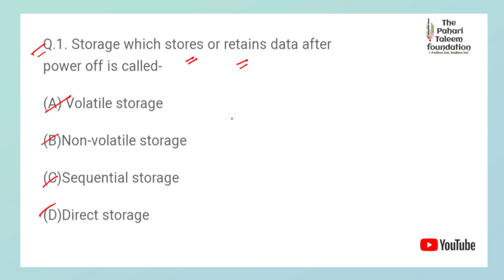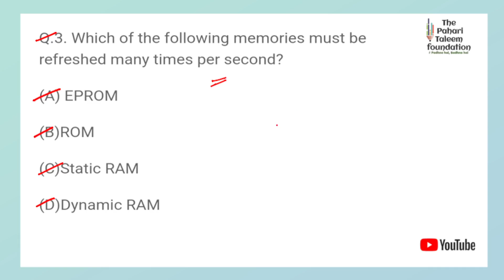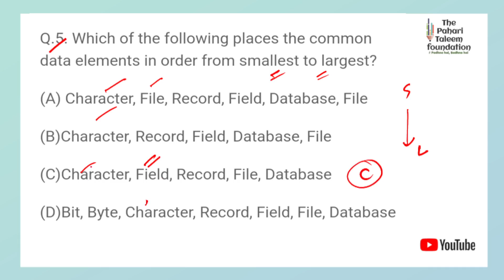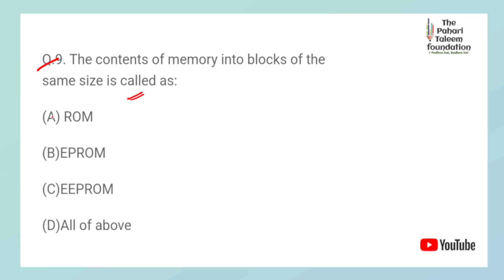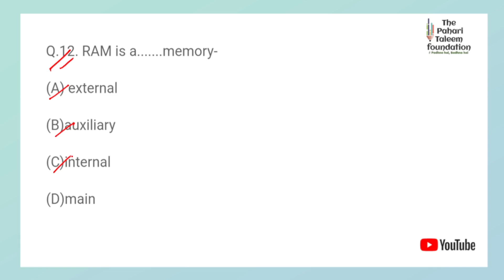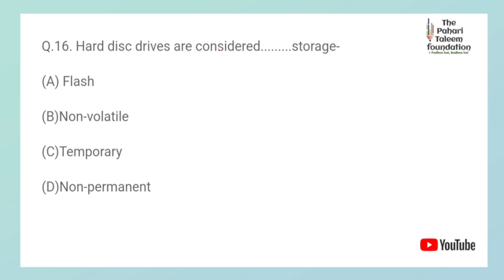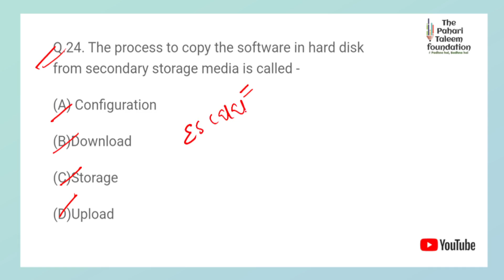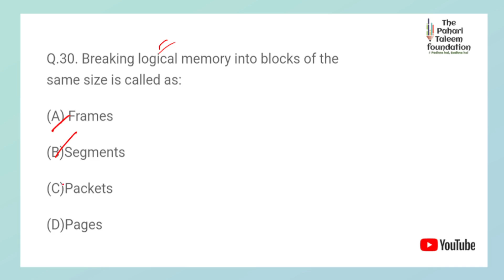COMPUTER MEMORY | PRIMARY & SECONDARY MEMORY | UPCOMING JKSSB EXAMS 2024 | SSC CGL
MCQ's Session on Computer Memory

Mcqs  on computer memory knowledge for jkssb exam
upcoming exam mcqs computer memory for jkssb 2024
COMPUTER JKSSB exam
Computer for uocoming 2024 jkssb exam 2024
Naib tehsildar exam jkssb exam
Jammu and kashmir jkssb students
Patwari jkssb exam 2024
ComputerForester exam jkssb 2024
JKSSB aspirants
Basic conputer jkssb exam
india gk jkssb exam
Computer for forester exam
india and world gk statics for ssc exam
forester exam 2024
All jkssb exam computer portion